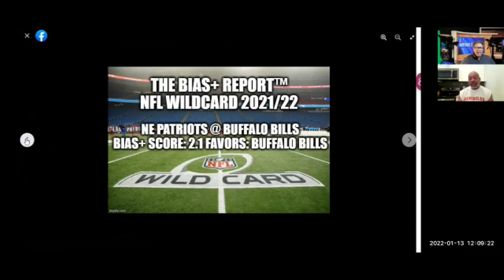BBF on NFL Wildcard Weekend New England Patriots at Buffalo Bills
Guest include the Legends Flag Football Tournament Team Members
Benjamin is a life long football fan and is retired from his telecom career. Today, he coaches Flag Football and has achieved National Ranking status. He is a avid Fantasy Football competitor & Champion.

Barry's been a football fan since he caught his first touchdown in the driveway of his North Philadelphia Housing Projects. Today he is retired from a telecom career and is huge Madden fan. Barry takes an academic view of football as an MBA with a B.S. in Management, & Associate Degrees in Computer Science and Electronic Engineering. He produces the Sterling Pro Football Net Point Power Rankings™ and the Pro Football Bias+ Reports™
🏈is ☯
Be on time, pay attention,  play hard -John Madden’s Three Rules